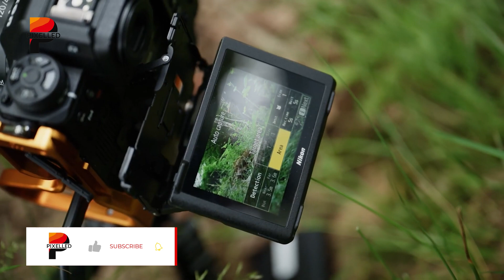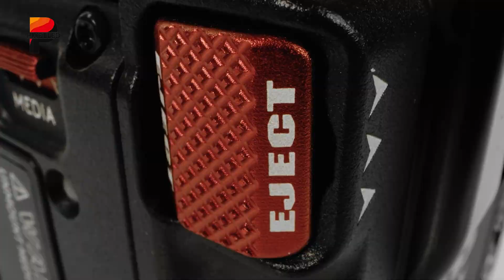Nikon Komodo Z - Upcoming Nikon X RED Cinema Camera!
The camera industry was shaken in early 2024 when Nikon acquired RED, the renowned US-based cinema camera company, for a surprisingly modest $85 million. This acquisition, sparked by a patent infringement lawsuit, has opened up a world of possibilities for Nikon in the realm of professional videography. As the dust settles on this groundbreaking deal, rumors are swirling about a potential game-changing product: the Nikon Komodo Z.
 Video Sources:
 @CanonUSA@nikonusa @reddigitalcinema